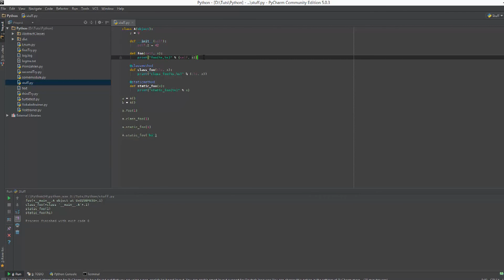Python Tutorial #46 - Staticmethod und Classmethod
In diesem Tutorial zeige ich euch, was static methods und class methods sind.